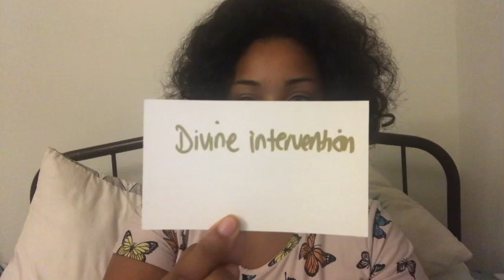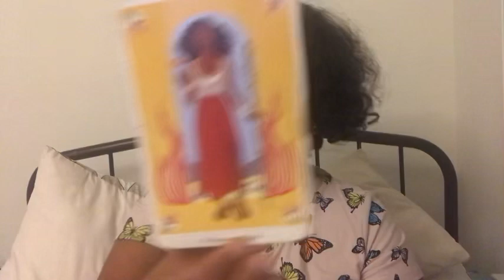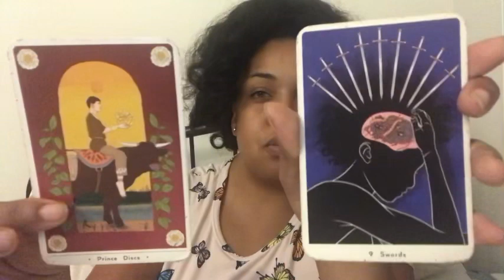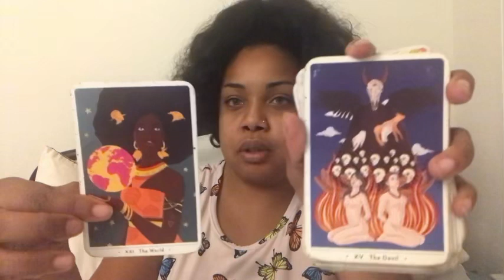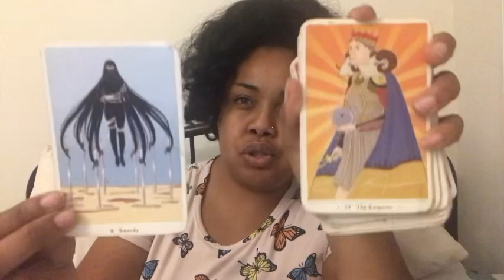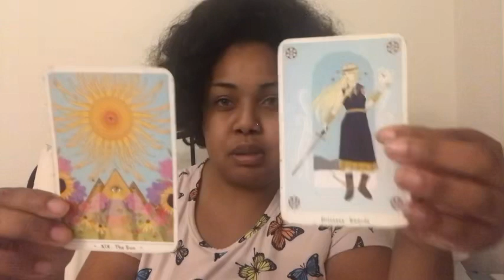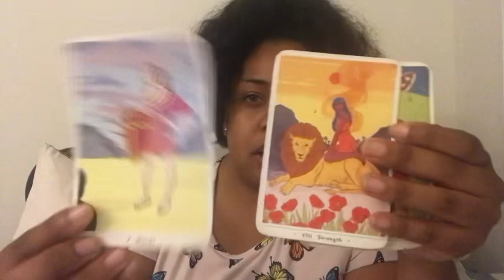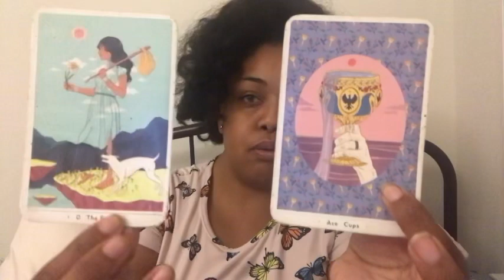Water signs 💦 Pisces♓️cancer♋️ Scorpio♏️about to find out this playas Is from the Himalayas👀🍵🐸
✨🦋 hello tribe , my name is Brietta which means strong. 💪🏽 I am spiritual gifted 🎁 and here to share them with you. I am here to guide and help not hinder. 😘
🗣 Let’s help others get these much needed messages. ❤️ Thank you tribe ⭐️
✨🦋Not every message is going to be for you all the time because there is other members in the tribe and sometimes they need to hear something important but just know you guys are always in my prayers. Love and light 💕

For accurate resonate, check your

All readings are timeless 🧿 , whenever you FEEL it in your soul. ✨

Love you tribe ✨🦋